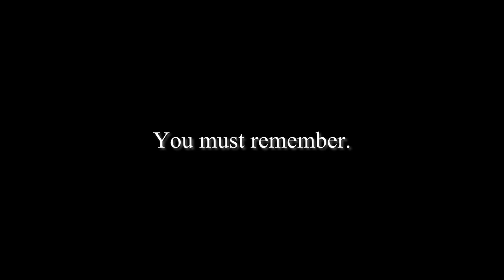DEPARTED (Minecraft FNAF Security Breach Roleplay) S3: EPISODE 36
Josh takes down an 'old' friend. What will happen? Watch to find out!

Minecraft FNAF: Recycled Memories is the third season in our FNAF series and contains MASSIVE spoilers! Go watch the first two seasons below!

Day 36. This isn't real. Is it, viewers?

★ Credits ★
Josh A. - TheStoryPainter
Balloon Boy - Joseph Plays
Strawhead & Moon - @jxderlxve
Roxanne Wolf - @shadowgamingva
Chadwick Kennedy & Glamrock Freddy - @HandfulJakeVIDS
Bright Eyes - @Jackygamez
Belle the Goat - kindauselessangie:
Fredbear, Springtrap & Molten Freddy - @MrSteeletrapvoid
Jerald Buchanan - Jonathan
Glamrock Chica, Sylvia - @spookychi
Map Bot - @fish_fishington
Mad Bot - @/Mutrd

Opening Intro by bumpyJake.
HD Skins by Jackygamez, Lilblondekitty, ClockworkArtemis, and ItzLemon.